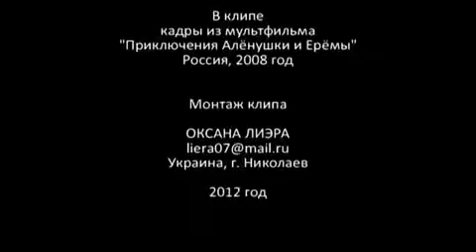Тебе одной, тебе одному!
Лирика шансона